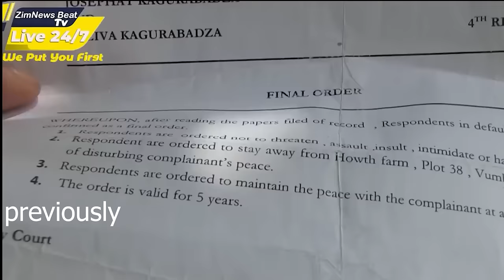PART 2: Kagurabadza, "Aenda Kudare RaSekuru Tasvu, Inzwai Zvakabudamo"